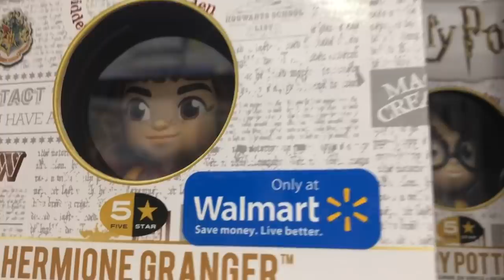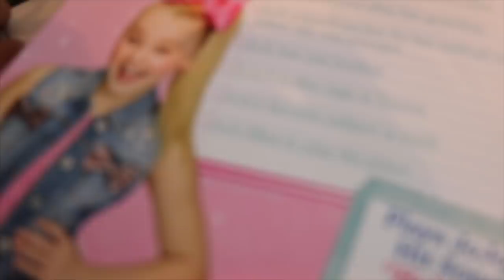Toy Shopping at Walmart For JOJO SIWA HOLD THE DRAMA BARBIE DOLLS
Today my mom and I went Toys Shopping at Walmart to look For LOL Dolls and JOJO Siwa toys! LOL Dolls are really hard to find. We searched the entire toy department at Walmart for lol surprise dolls and other fun surprise toys.

While toy shopping at Walmart we played with Barbies, Squishy toys, Shopkins, Slime, Jojo doll toys Baby Alive and even ORBeez! We had so much fun shopping at walmart.

After searching the entire toy department we finally found the toy we wanted the Hold the Drama JOJO dolls !!

I hope you like this video of us toy shopping at Walmart for toys! Thanks so much.